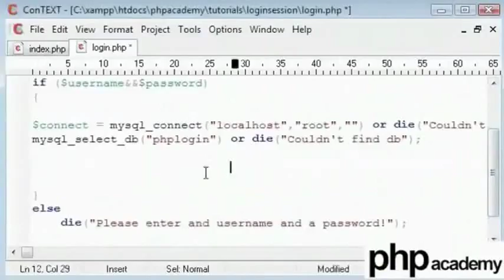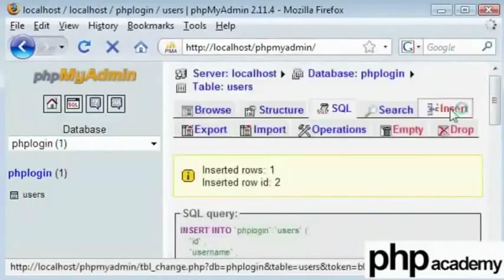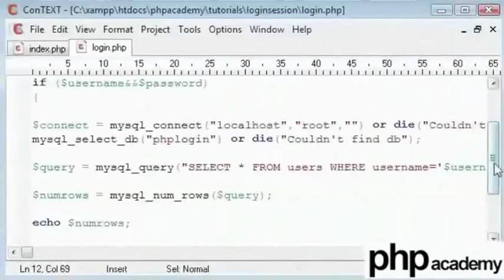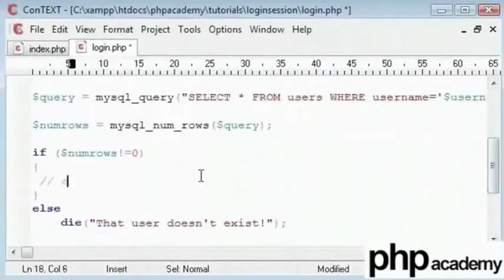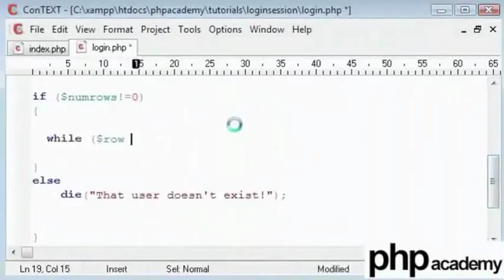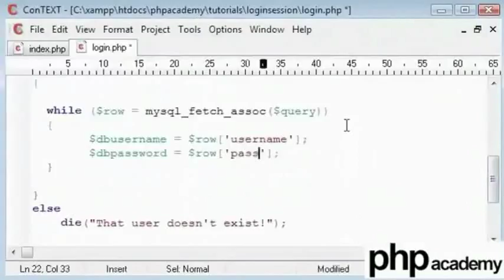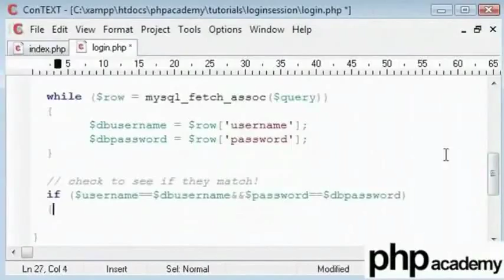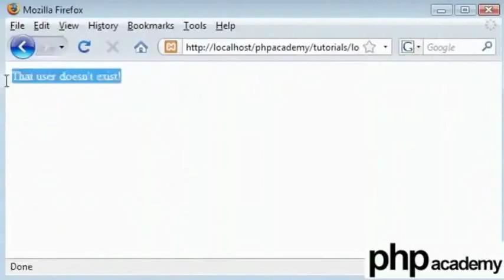User Login Part 2 - Telugu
User Login Part 2

retrieves information about inputed username and checks whether given password matches with the password in database.
mysql_query('TYPE_HERE_YOUR_MYSQL_QUERY') - It is used to run specific queries on our database.Here it collects information from field username from specified table.
mysql_num_rows('query') - This function is user to counts no of rows retrieved from the query given to the database.
mysql_fetch_assoc('query')-
This function fetches required information from